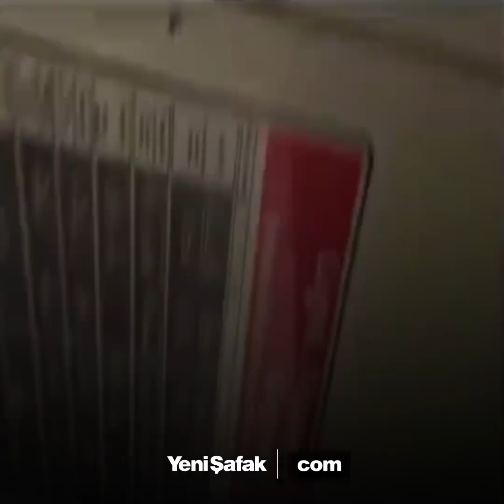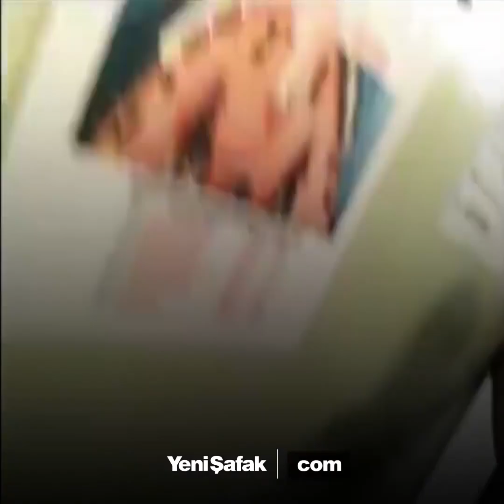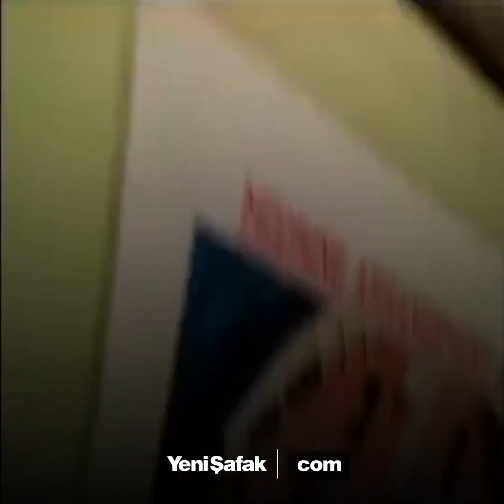Türk gemisine korsan saldırısından nefes kesen çatışma anları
Aden Körfezi'nde korsanların Türk gemisine saldırısı Türk güvenlik görevlileri tarafından püskürtüldü. Emekli SAT komandolarının koruduğu gemide yaşanan nefes kesen çatışma anı böyle görüntülendi.